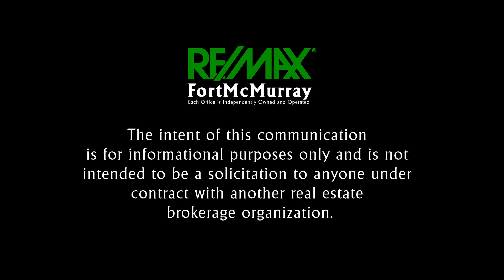SOLD! | 502 Athabasca Avenue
The A-Team is waiting to help you SELL YOUR HOME.
The A-Team is waiting to help you BUY THIS HOME.